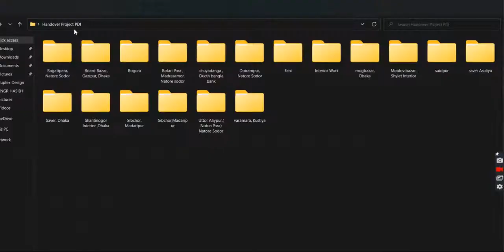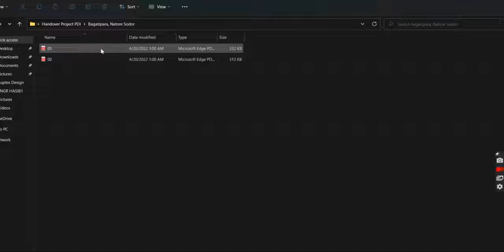How to Make a House 2D Plan Design Step by Step?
ফ্রী পরামর্শ জন্য ইনবক্স আসুন।

 ( Free Consultant For Civil  Engineering Department) .

Prolific Design & Interior

আমরা অত্যন্ত দক্ষতার সাথে ইন্টেরিয়র ডিজাইন / বিল্ডিং ডিজাইন ও ডেকোরেশন করে থাকি।

আমাদের ইন্টেরিয়র সেবাসমূহঃ

🏠 হোম ইন্টেরিয়র

🏢 অফিস ইন্টেরিয়র

🛒 শো রুম ইন্টেরিয়র

🍔 রেস্টুরেন্ট ইন্টেরিয়র

🏥 হসপিটাল ইন্টেরিয়র।

অন্যান্য সেবা সমূহ:

১. আর্কিটেকচারাল ডিজাইন
২. ষ্টাকচারাল ডিজাইন
৩. ইলেক্ট্রিক্যাল ডিজাইন
৪. প্লাম্বিং ডিজাইন
৫. 3D ভিজিয়ালাইজেশন
৬. সিভিল ওয়াকস্ ও কন্সট্রাকশন
৭. অটোক্যাড টেনিং
৮. সাইট সুপারভিশন
৯. পেইন্ট ওয়াকস্
১০.রাজুক প্লানিং পাস
১১. পাইলিং
১২. . সার্ভে
১৩.  সয়েল টেস্ট

"আপনার স্বপ্নের বাড়িকে গড়ে তুলুন স্বপ্নের মত করে"

( Imo/What’s App )
 (Engineering Related Consultant 24 Hours  Services)

বিস্তারিত জানতে আমাদের সাথে যোগাযোগ-

Head Office :
House # : 59/A, (2nd Floor),
Road#: 3,
Block- B,
Mirpur - 12,
Dhaka - 1216.

Branch Office :
House #: 355,( 3rd  Floor),
 Road # : 01,
 Word #: 01,
 Natore Sodor,
 Natore, Rajshahi.